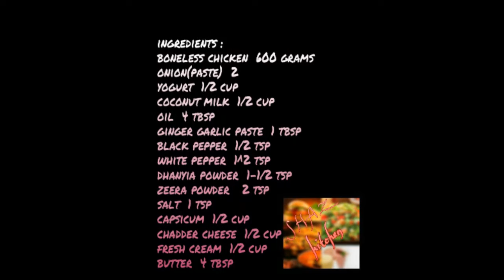Reshmi Paneer Handi Recipe | Restaurant Style Reshmi Paneer Chicken Handi (In Urdu) By Shaz Kitchen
A creamy chicken recipe  Reshmi Paneer Handi  consists of boneless chicken in a rich & creamy sauce flavored with a hint of coconut & spiced with green chili's. Reshmi Paneer Handi is delicious dish. Make this Kolachi inspired  Reshmi Paneer Handi for dinner tonight. Cubes of chicken are cooked in a coconut milk & cheese sauce till it's rich & creamy. Serve with rice or hot naan / chapati.